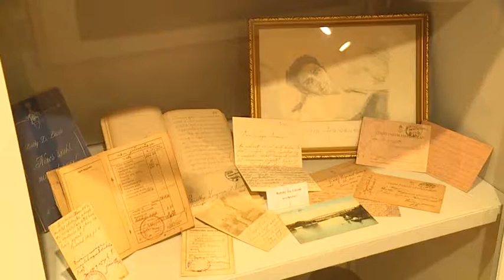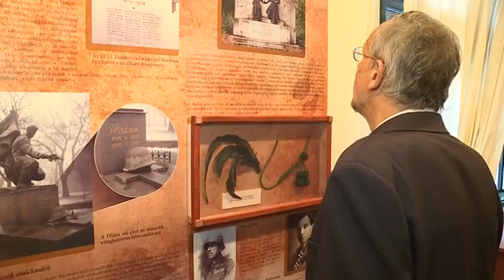A Hegyvidék a Nagy Háború idején.